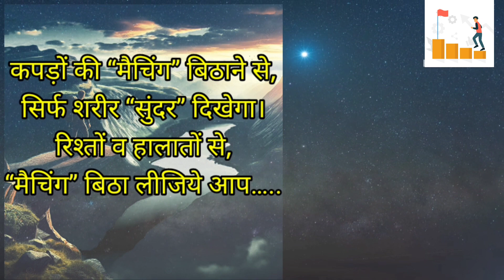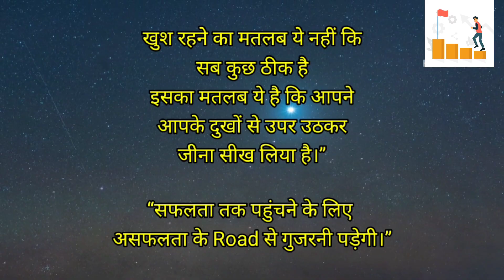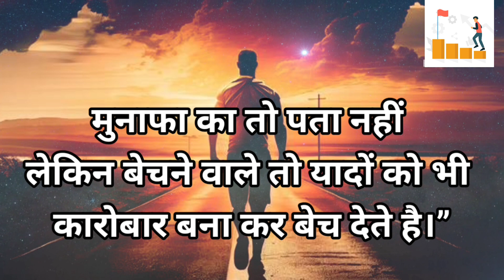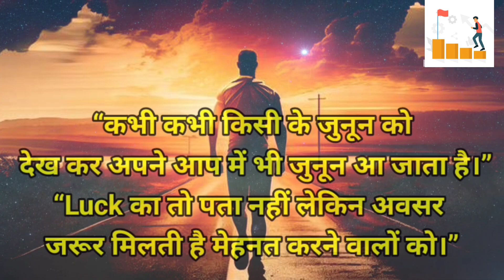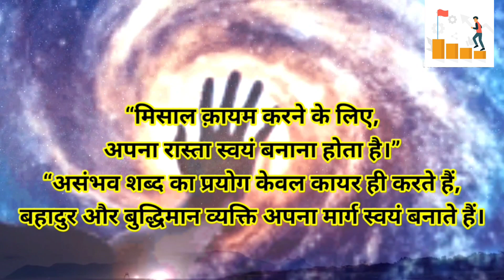अकेले में मेहनत करो||success@M91factbymanish@jeetfix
सफल आदतें क्या है|| motivational quotes for success@M91factbymanish@jeetfix

M91FACT

Educational purposes only for information video

सफल आदतें क्या है|| motivational quotes for success@सफल आदतें क्या है|| motivational quotes for success@M91factbymanish

कामयाबी का राज क्या है | Secret Of Success In Hindi| Motivation Story in Hindi